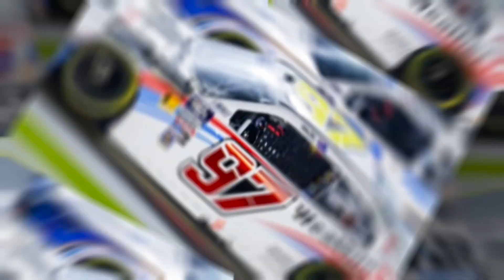Run Down From Down Unda | Nashville | SVG Stays Consistent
￼Shane scores yet another top 15 finish in a rather subdued xfinity race from Nashville. ￼ but expectations are high for next week as he will be double duty and attempt to defend his title at the Chicago Street race!